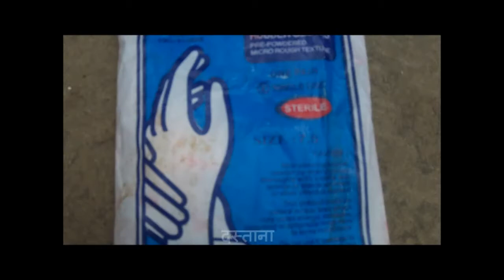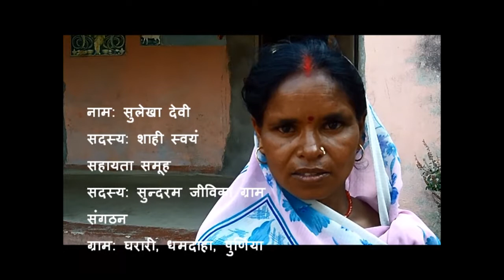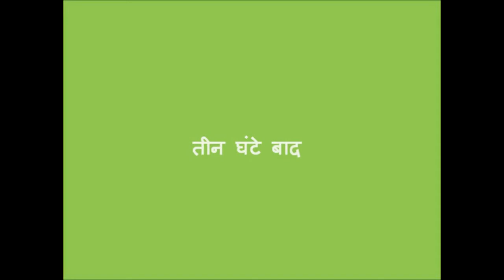Barbatti Seed Treatment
Barbatti seed treatment: This video shows how to do seed treatment of Barbatti and highlights the objective, importance and its benefits. In the video it has also been shown that what are the thing should be kept in mind while seed treatment of Barbatti.